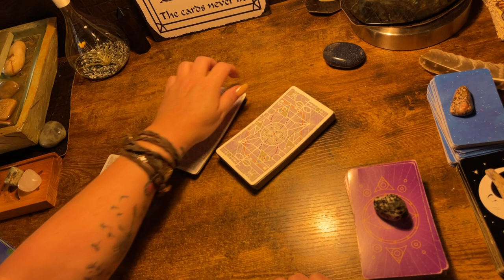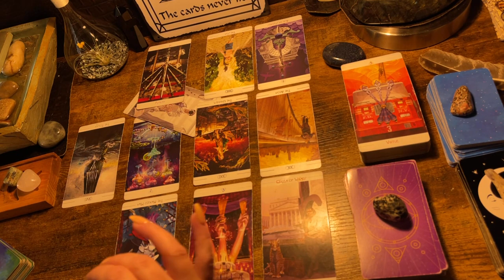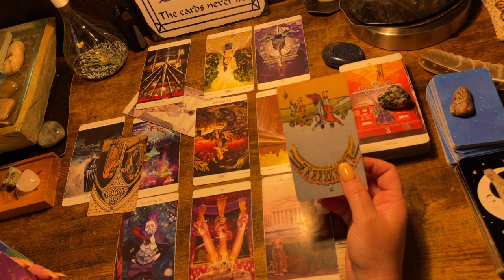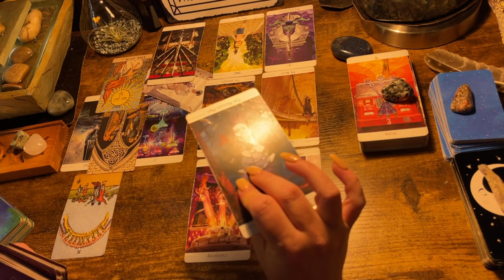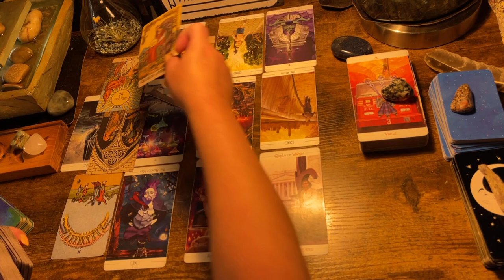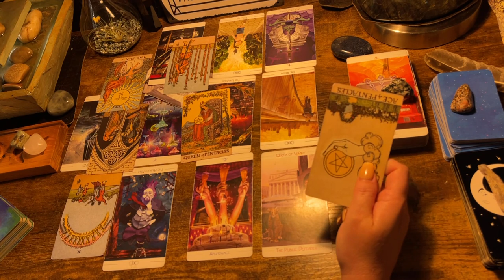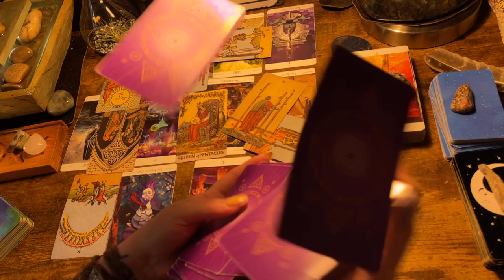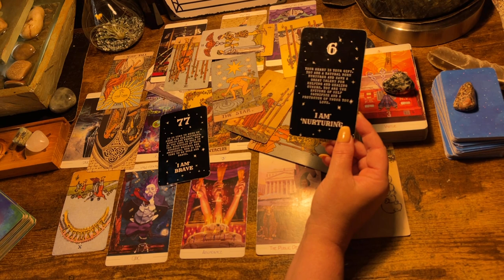VIRGO ♍️ “CLEARLY, U HAVE NO MORE ENERGY FOR THIS ANYMORE.” NEXT 48HRS READING TAROT & ORACLE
Follow me on tic tok at ⬇️

just_sayin_tarot_oracle

Private Readings
*22$- 1 question for the tarot

*44$ - 2 questions answered by the tarot & general or love Celtic cross (video link will be given)

Or

$kimbilina1

*44$ - 2 questions answered by the tarot & general or love Celtic cross (video link will be given)

Or

$kimbilina1